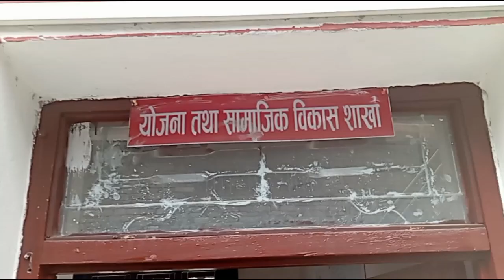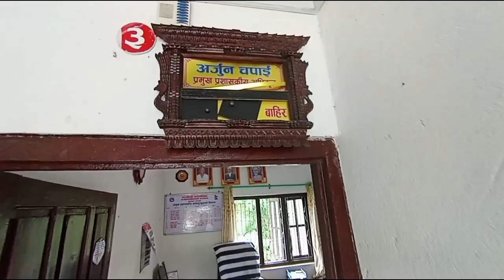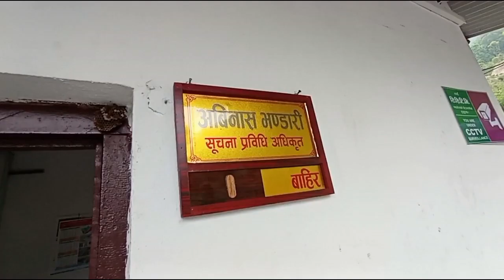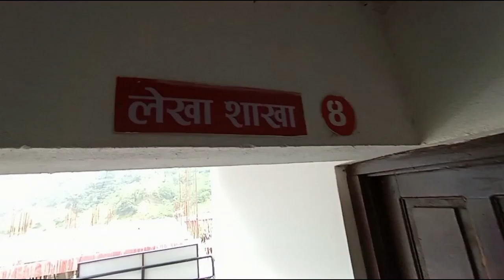मर्स्याङदी गापा | Marsyangdi Municipality Lamjung Activities of public representatives and employees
In particular, the purpose of this channel is to produce informative and enlightening videos and to inform the concerned parties by encouraging good deeds and warning against bad deeds with  multi-angle in-depth News. You will also be able to get the latest information by watching this YouTube channel.